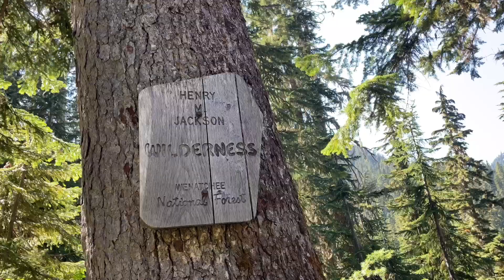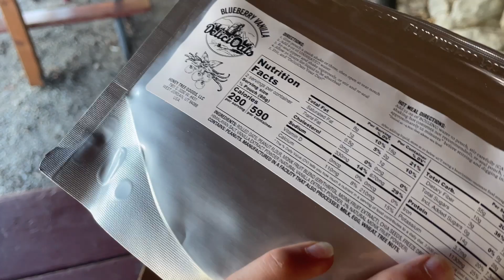Sleepless Nights and Marmots Galore (Pacific Crest Trail 2022: Episode 48)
Welcome back to our PCT vlogs. In this episode, we begin our mega stretch to the northern terminus!